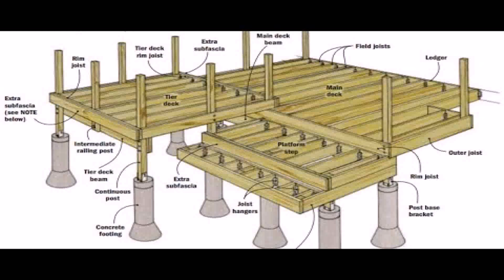Building A Pool Deck For Above Ground Pools